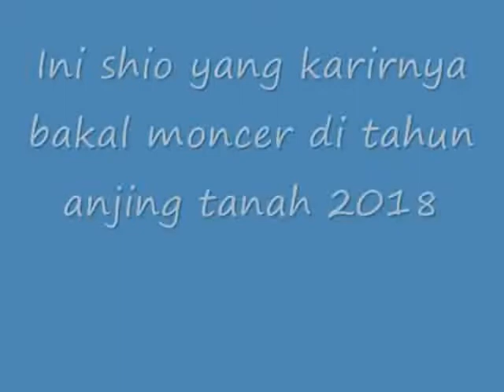TERNYATA!! Inilah Shio yang Karirnya Bakal Moncer Di Tahun Anjing Tanah 2018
Ini shio yang karirnya bakal moncer di tahun anjing tanah 2018